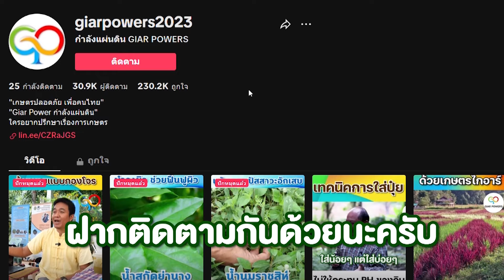วิธีแก้ไขปัญหา เมื่อเจอต้นทุเรียนกิ่งแห้ง l พี่โบ้ EP.3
YouTube : กำลังแผ่นดิน - GIAR POWERS

Line : @gp_products